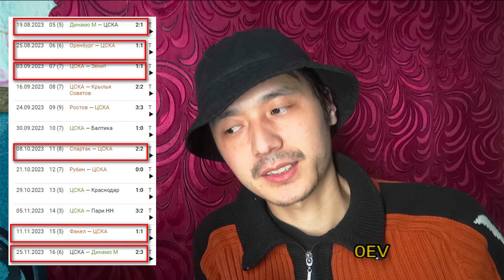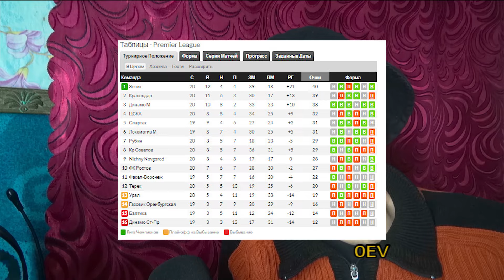Трудовая победа ЦСКА над Крылья Советов | 16 потерянных очков